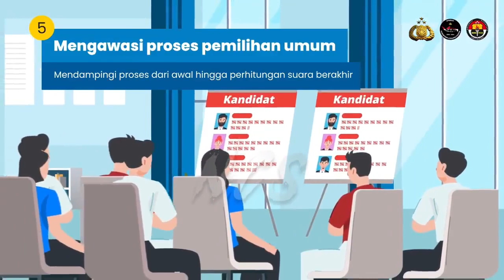HAL YANG BOLEH DILAKUKAN PADA SAAT PEMILU